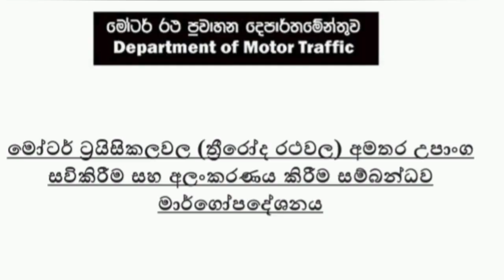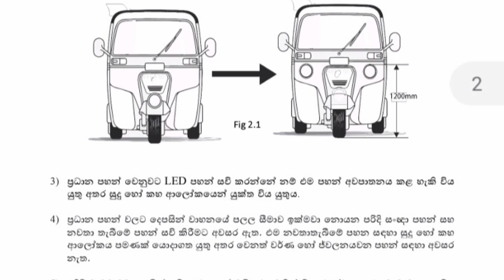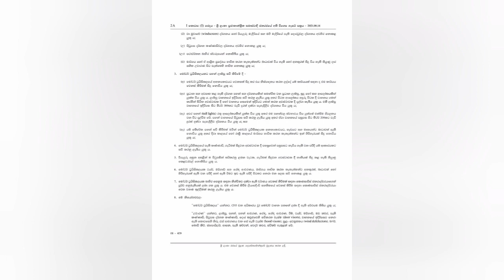ඔබේ ත්‍රීවිලරය මොඩ්ෆයි කිරීමට පෙර මෙය නරඹන්න/three wheel modified sri lanka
three wheel modified sri lanka
ඔබේ ත්‍රීවිලරය මොඩ්ෆයි කිරීමට පෙර මෙය නරඹන්න. නිවැරදිව නීතිය දැන ගන්න.
පසුව සිදු වන අපහසුතා වලින් මිදෙන්න.
මෝටර් රථ  ප්‍රවාහන දෙපාර් තමේන්තුවේ මාධ්‍ය එකකය සතු මෙම විඩියෝව උපුටා ගැනීමෙන් වලකින මෙන් කාරුණිකව ඉල්ලමි.